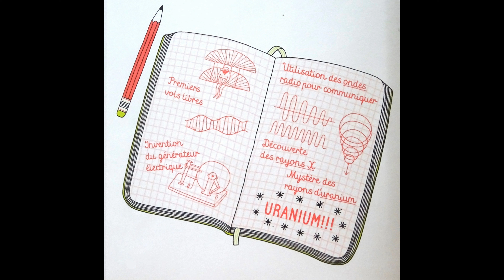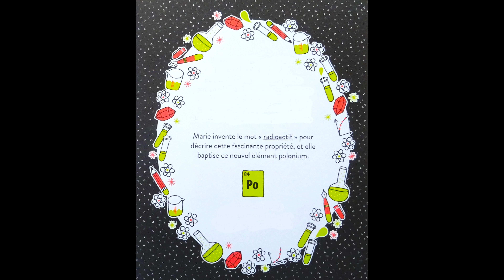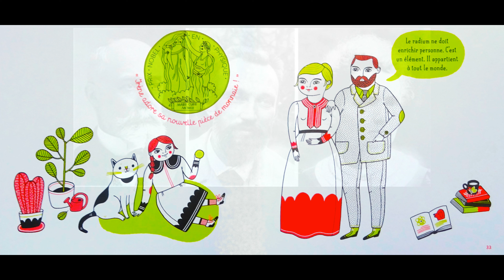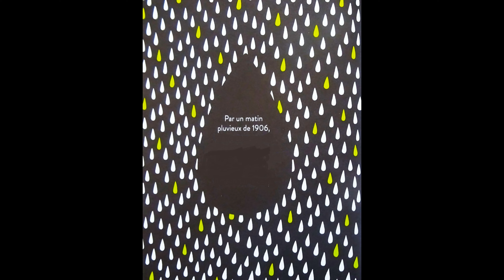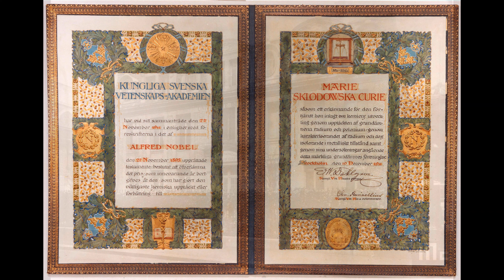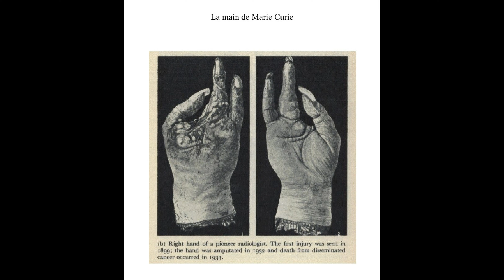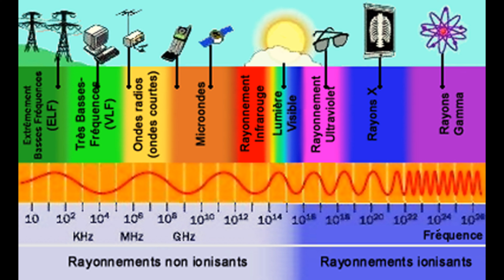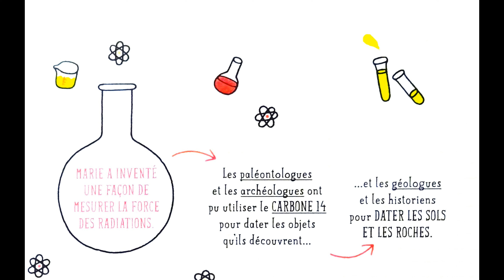Marie Curie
Pourquoi Marie Curie est-elle la superstar des sciences ?
Dans l'excellente collection "Les grandes vies"
Texte, Isabel Thomas /  Illustrations, Anke Weckmann
Les informations scientifiques sont très bien traitées (niveau  3ème) mais le parti pris "rose bonbon" ne me semble pas bien adapté pour une vie pas si rose ?
J'ai complété avec des photos d'époque .